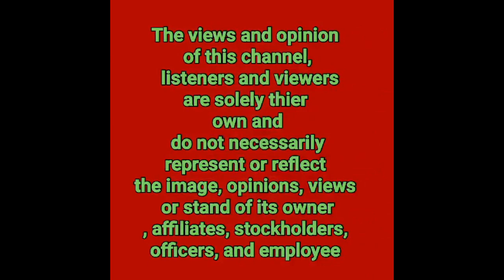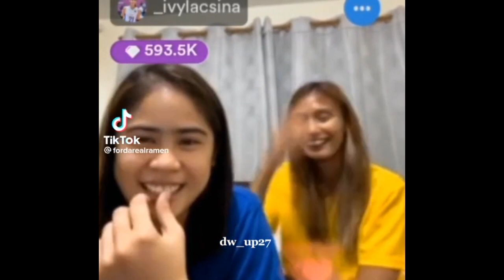DEANNA WONG FINNALY GAVE RING TO IVY LACSINA|PARA SAAN NGA BA ANG SINGSING?WATCH HERE